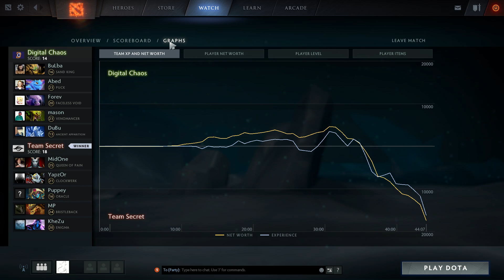Secret vs DC DOTA Summit 7 Dota 2 Game 1 Highlights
Tournament - DOTA Summit 7
Participants: Vitrus.pro, Team VGJ, Team Secret, Digital Chaos, LGD Gaming, Natus Vincere, Team NP, Team Emprire

Team Secret: Mp, Midone, Khezu, Puppey, YapzOr
Digital Chaos: mason, Abed, Forev, BuLba, Dubu